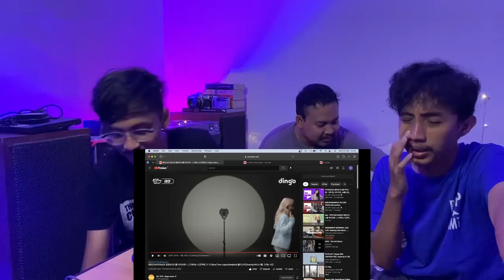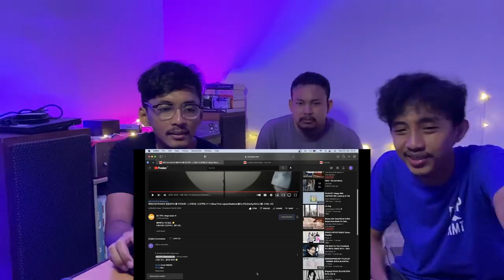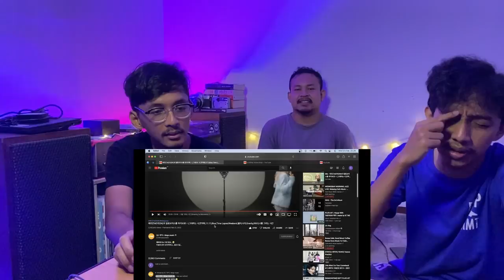TAEYEON - KILLING VOICE DINGO MUSIC (REACTION)